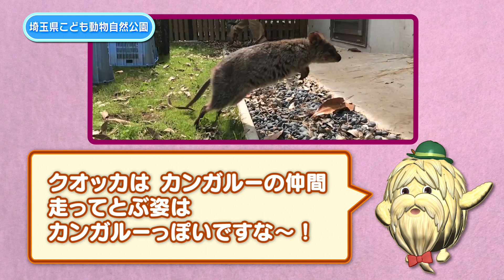アクティブなクオッカ！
2020年3月、60年ぶりに日本にきた埼玉県こども動物自然公園のクオッカ。世界一幸せな動物!?と呼ばれています。
5月は放飼場を区切って段階的に外の空間に慣れていきました。最年長のオスはずいぶんのんびりした性格のようで、物おじせず人に近づいたり、作業音がする中でも気にせず歩いたり草を食べていました。放飼場の植栽がお客様に披露する前に食べられそうだったので青いカゴで守ったりしています。

▼ダーウィンが来た！みんなのどうぶつえんすいぞくかん